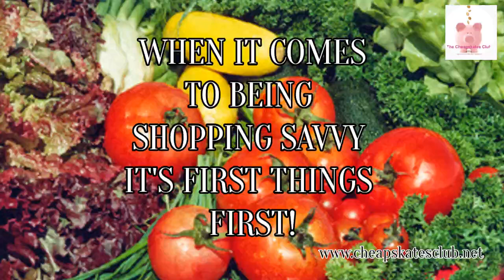When It Comes to Being Grocery Shopping Savvy, It's First Things, First!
Use these six simple tips to become a savvy shopper, reduce your grocery budget and save tons of money!